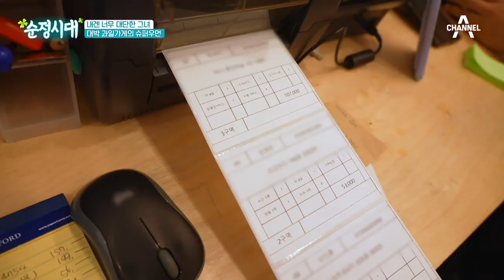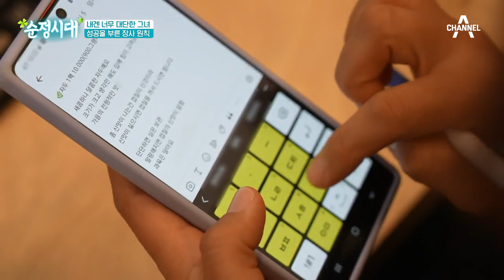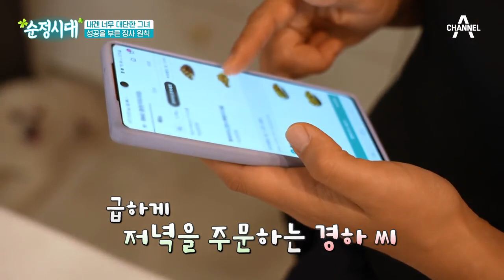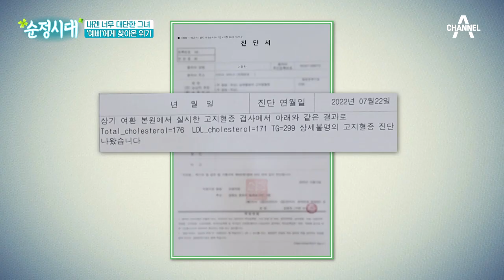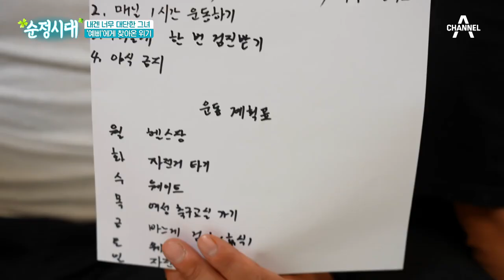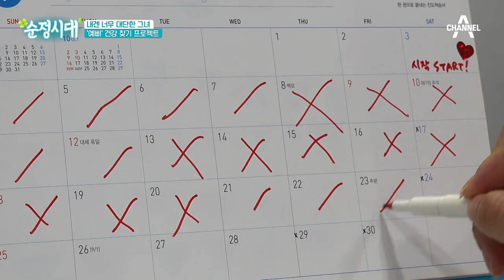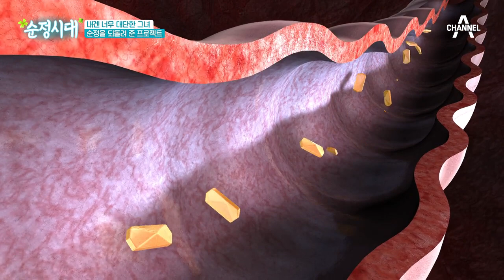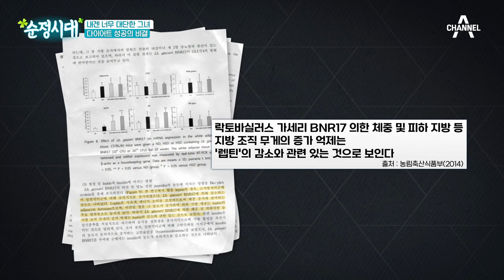[교양] 순정시대 2회_221031_급격하게 불어난 체중으로 관리가 필요한 아내 경하씨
일상에 치여 자신을 돌아보지 못하는 사이
급격하게 불어난 체중으로 관리가 필요한 아내
다이어트에 좋다는 BNR17 유산균 먹으며
아침 저녁 운동은 물론! 식단 조절도 함께 시작했다

우리 주변의 살아있는 진짜 이야기
[순정시대] 월요일 오후 8시 10분